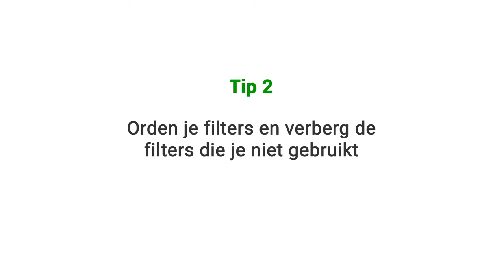3 tips voor Instagram | Frankwatching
Instagram heeft een aantal leuke functies die niet bij alle gebruikers bekend zijn. Daarom presenteren we graag 3 tips voor Instagram.